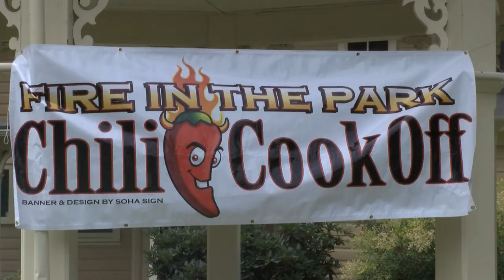Fire in the Park in Vancouver, WA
The 5th annual Fire in the Park is Saturday, July 19 in Esther Short Park! Fire in the Park is a fundraising event put on by Vancouver Firefighters local union 452. While local 452 is the primary organizer, many firefighters from different fire districts in the area participate to make this a successful event for our community.